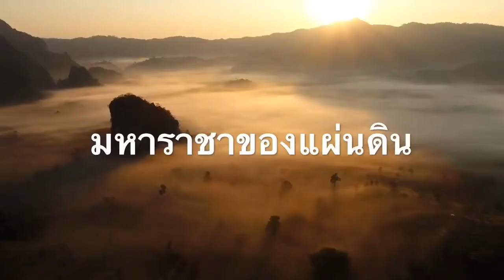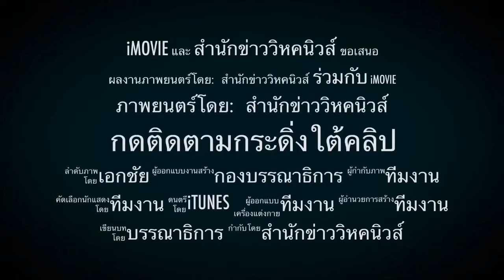6211 ค้านยุบอนาคตใหม่ ! สว.สมชายแซบ ต้านล่าชื่อห้ามศาลยุบพรรค